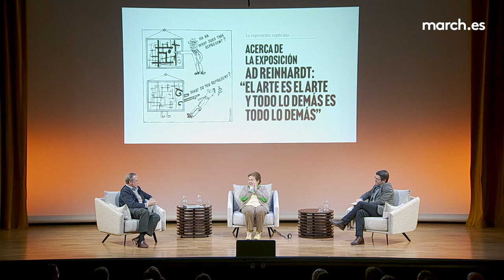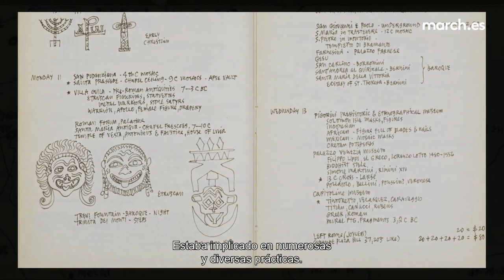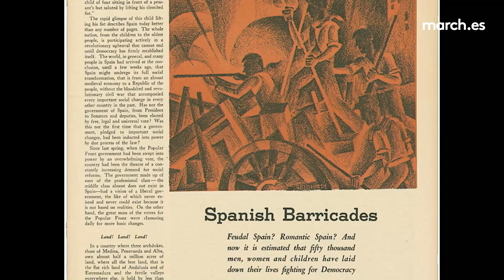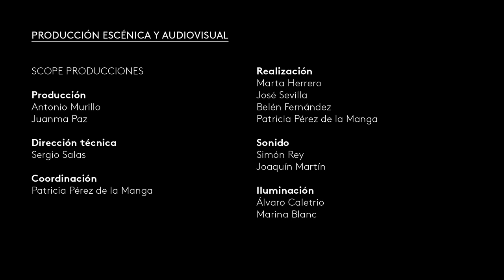Acerca de la exposición "Ad Reinhardt: 'El arte es el arte y todo lo demás es todo lo demás'"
Coloquio  acerca de la exposición Ad Reinhardt. "El arte es el arte y todo lo demás es todo lo demás" , la primera dedicada a este artista estadounidense en España entre Manuel Fontán del Junco, comisario de la muestra, y Helga de Alvear, galerista y coleccionista de arte alemana, moderado por el periodista y escritor Ramón González Férriz,

4 de noviembre de 2021